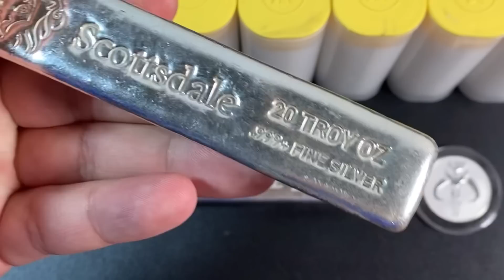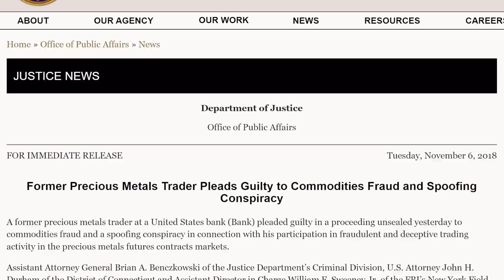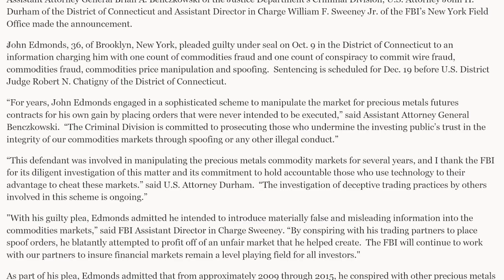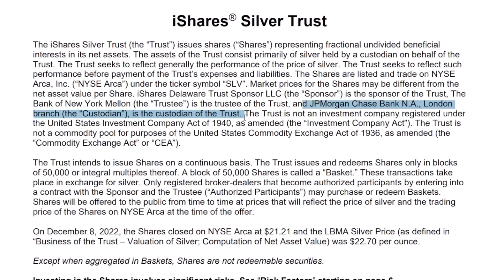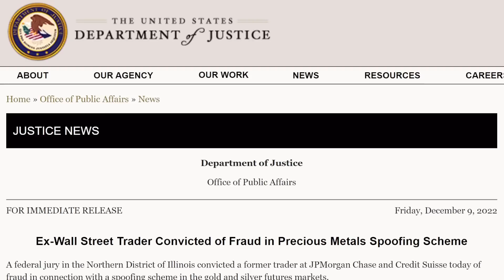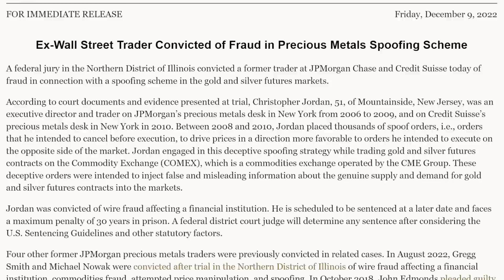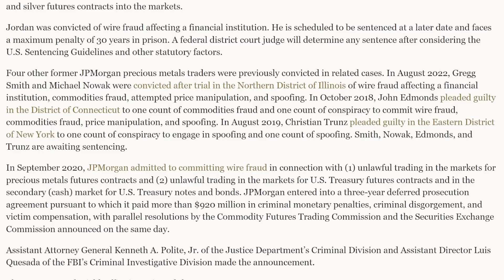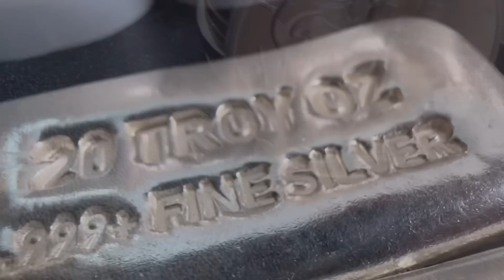Silver Price Manipulation PROOF is Absolutely Disgusting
In this video I talk about how the price of silver is being manipulated lower. I show proof of silver price manipulation from the department of justice. I also talk about who is manipulating silver price and who is benefitting from silver price manipulation. I think that many silver stackers would agree that the price of silver have been manipulated in the past and the silver price manipulation is going on today as well. Silver price can be manipulated be spoofing, and by other illegal trading practices. I believe that the price of silver will continue to be manipulated. Anyone who thinks silver price manipulation is not happening in 2023 needs to take a closer look at what is going on. Silver price manipulation in 2023 is clearly still happening and those responsible need to be brought to justice. JP Morgan has only paid $920 Million in fines for silver price manipulation when they clearly benefitted by much more than this. Below is the special silver price manipulation report: